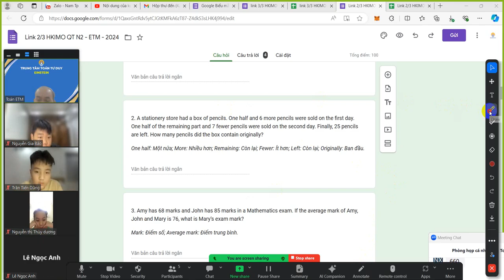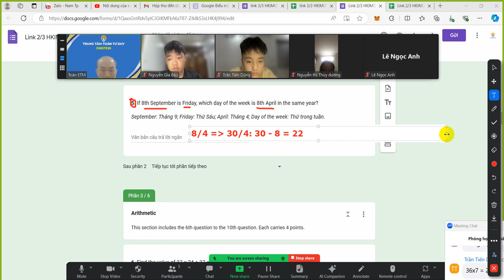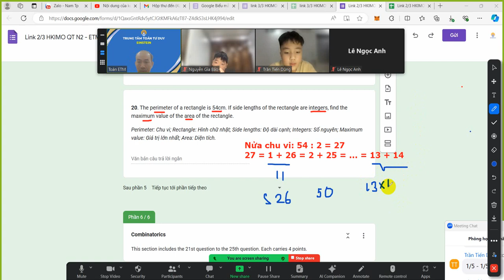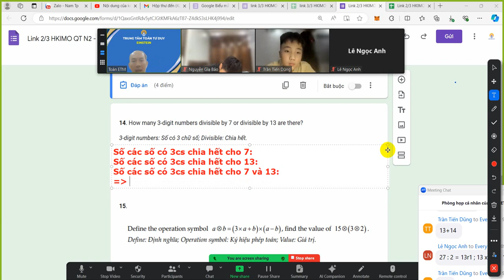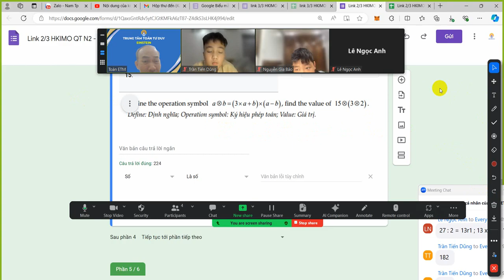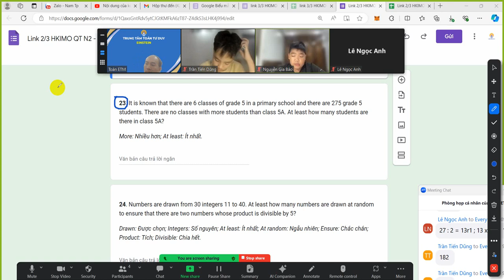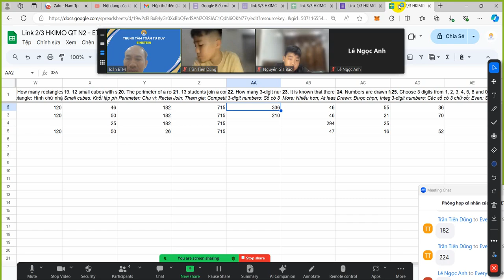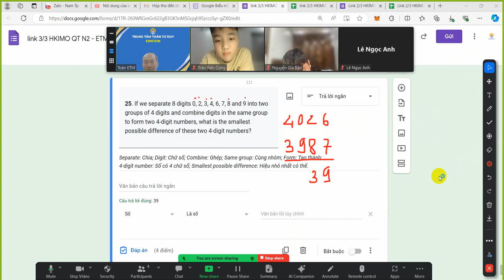N2 VQT HKIMO Buổi 10. Chữa đề 2 và 3